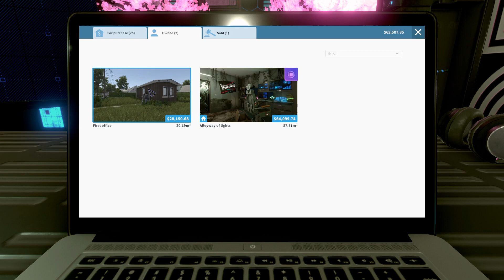House Flipper [MY NEW HOME]